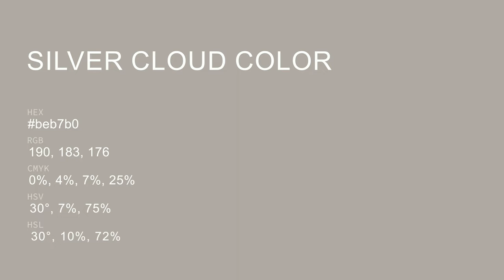Silver Cloud color beb7b0 hex color - Yellow color - Cool color beb7b0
What color is Silver Cloud ? beb7b0 hex color - Yellow color - Cool color beb7b0

Hex beb7b0 Color Code is also known as Silver Cloud color.

Hex beb7b0 Color code in RGB color code model is created after adding 74.51% red color, 71.76% green color and 69.02% blue color.
Hex beb7b0 Color code in CMYK color (process color) code model is generated after subtraction of 0% cyan, 3% magenta, 7% yellow and 25% black.